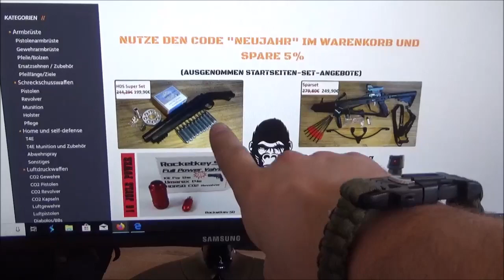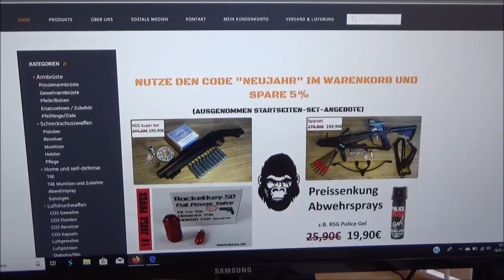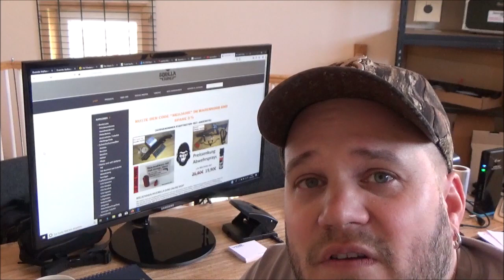Frohes Neues Jahr / Ankündigungen YouTube / Angebote Gorilla Guns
Hallo Leute. Euch allen ein schönes neues Jahr mit vor allem Zufriedenheit und Gesundheit! Zeige euch hier ein paar aktuelle Angebote von Gorilla Guns und gebe einen kurzen Ausblick auf die Tage folgende Videos auf meinem Kanal. Viel Spaß und auf ein neues gutes, interessantes Jahr mit euch und GermanBlankAndAirgunReviews.